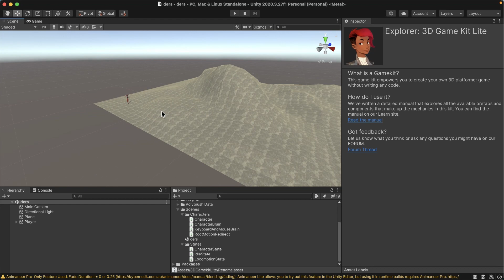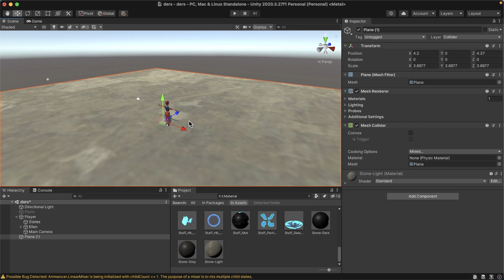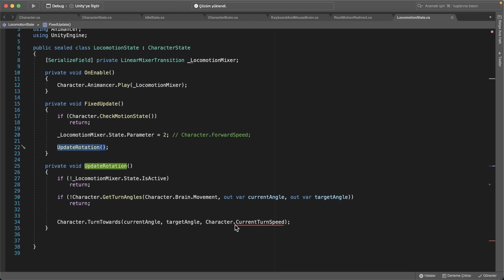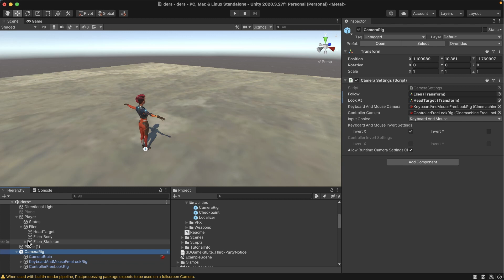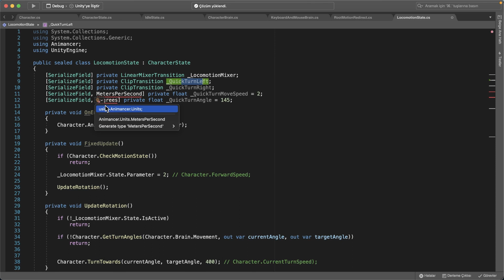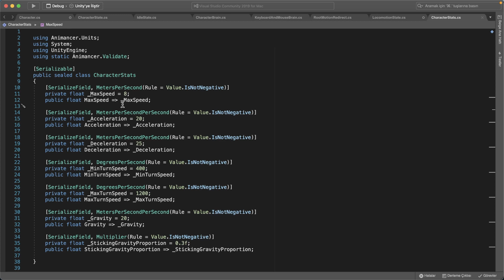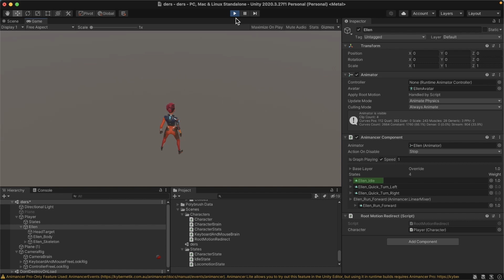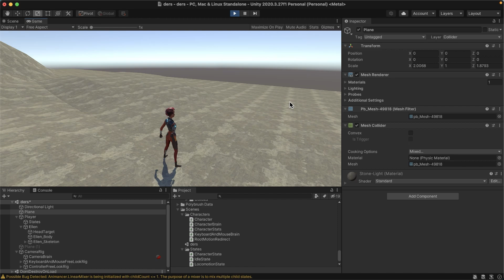Unity 2020.3 Sıfırdan 3DGameKit Karakter (Animancer ile) -2-